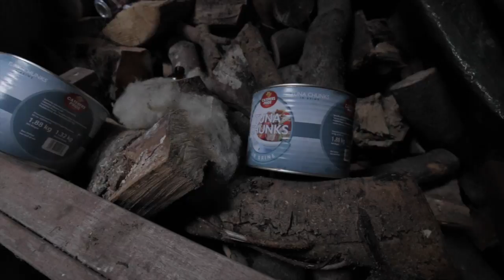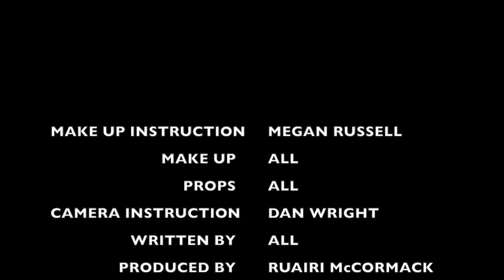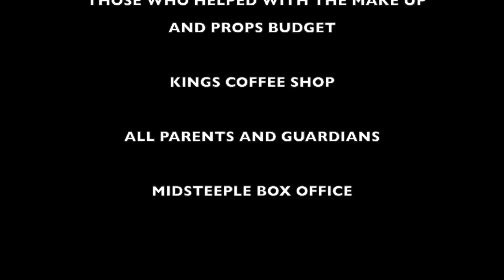Mutant Zombie Killer Clowns 2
The long awaited sequel to Mutant Zombie Killer Clowns. By Scene1take1 Summer Club Week 4